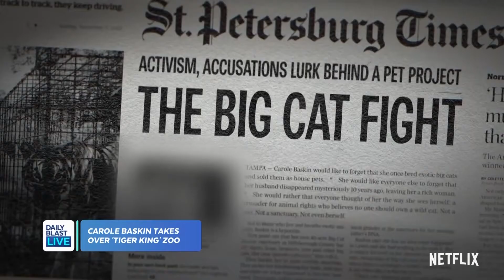Carole Baskin Awarded 'Tiger King' Joe Exotic's Zoo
The court ruled Monday that the zoo formerly owned by Joe Exotic, Joseph Maldonado-Passage, must be vacated in 120 days and control must be handed over to Baskin’s Big Cat Rescue.